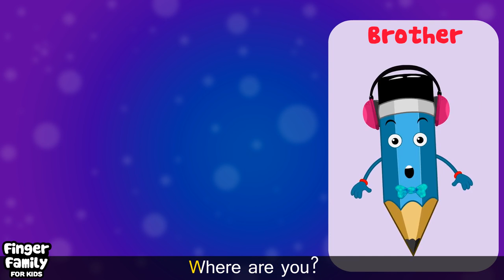Pencil Finger Family Song Finger Family Songs for kids Finger Family